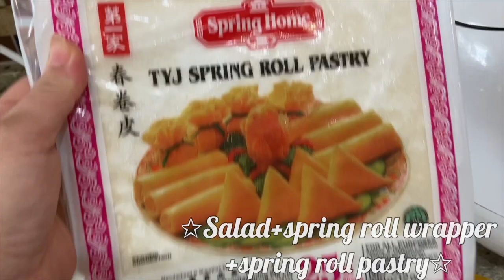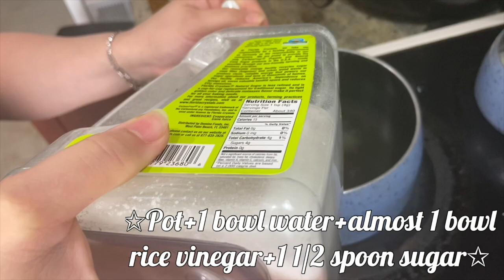Cách Làm Nem Nướng Cuốn Bánh Tráng - How to Make Viet Barbecue Pork Spring Roll (ENG SUB)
Hãy thích, bình luận và đăng ký để biết thêm! Cảm ơn bạn!